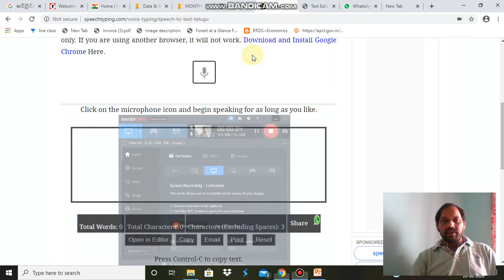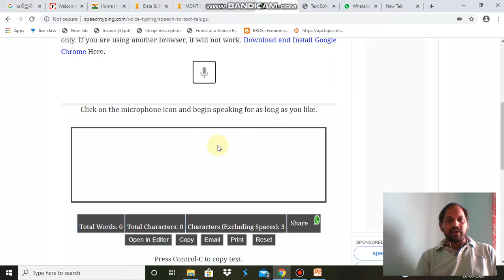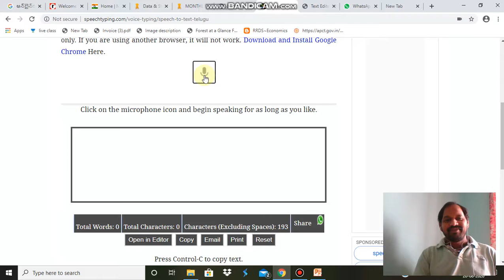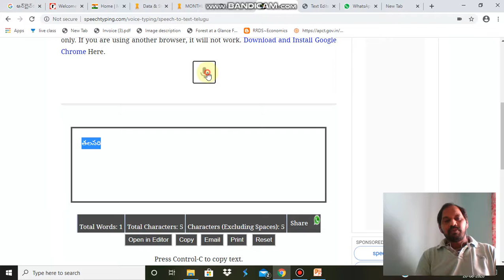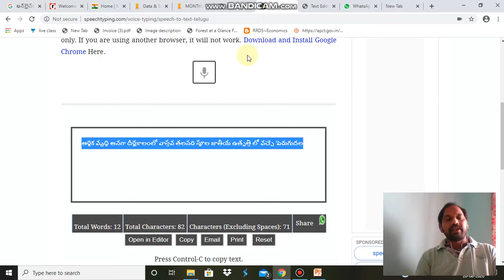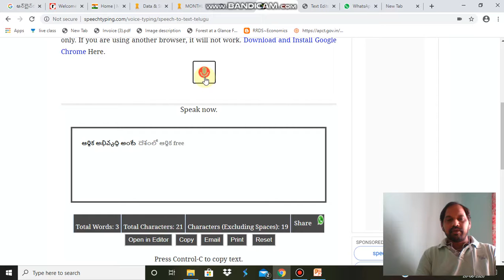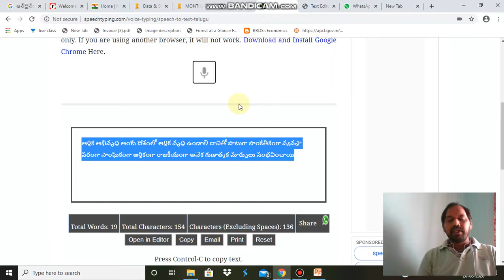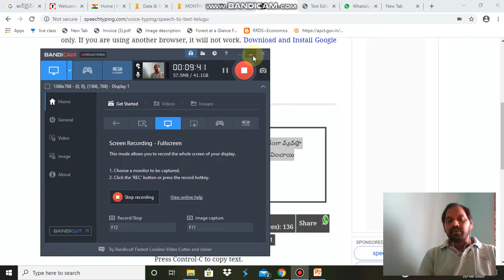3 ba gdc jrg 5S 5P L1 aknu economics TM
3 ba gdc jrg  5S 5P L1 aknu economics TM